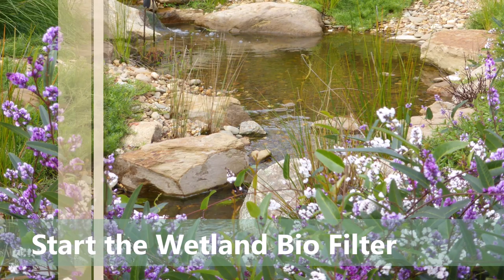Creating a Wetland Bio Filter for the Frog Pond - Urban Garden Build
This week we are expecting the pond liner so I am preparing the Wetland Bio Filer area. Our wood heater arrives and I start preparing for the Off Grid Solar system that will power the pumps for the frog pond.